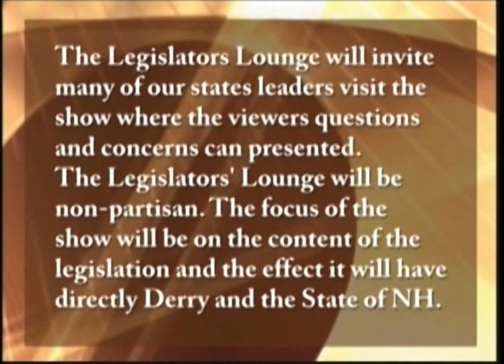Senator Kelly Ayotte Sits down with hosts of Legislators Lounge.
Senator Ayotte talks with Hosts Representatives  Jim Webb and Brian Chirichiello about many  issues including some of the legislation Senator Ayotte is sponsoring, the Benghazi investigation, Guns, Obama Care and how it is affecting small business in New Hampshire, The new Internet tax that the Senate has passed,The missile to no where program, and sequestration and how it effects NH.